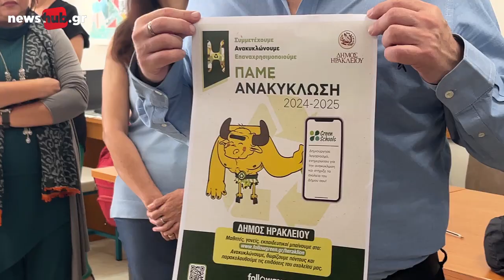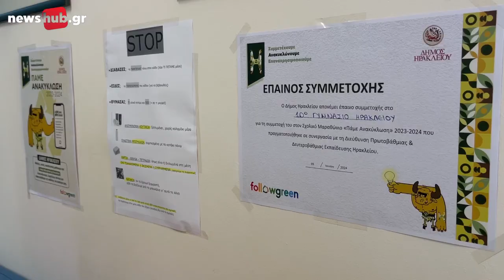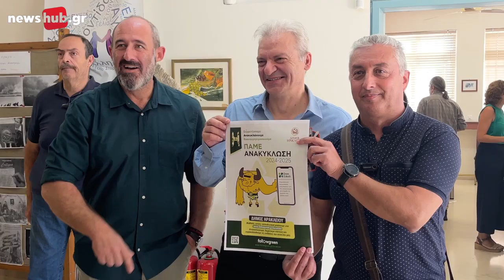Ηράκλειο-Πάμε ανακύκλωση: 82 σχολεία και 17.313 μαθητές στο νέο σχολικό μαραθώνιο «Πράσινα Σχολεία»